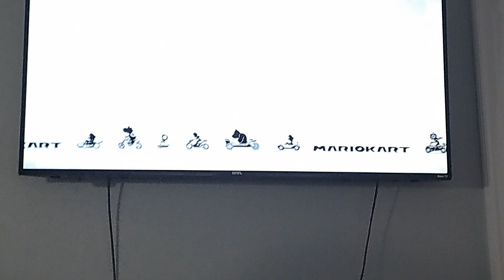April 29, 2023